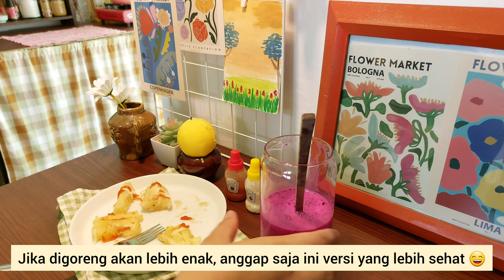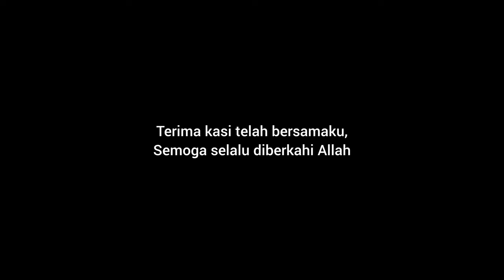Vlog masakan sederhana hidup di pedesaan | Bersikap terhadap sosial media | Melukis watercolor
Hi, kembali berjumpa di hari minggu.
kali ini saya menyajikan ide makan siang untuk anak-anak
🥦 brokoli + tahu
🍝 pasta + bayam
saya juga membuat beberapa kudapan untuk dinikmati bersama keluarga
🥔 ubi panggang
🍮puding roti tawar
terakhir saya belajar melukis dengan watercolor painting

terima kasih telah memberikan respon hangat untukku, semoga anda memiliki akhir pekan penuh keberkahan.
inshaaAllah sampai bertemu lagi minggu depan 💛💛💛